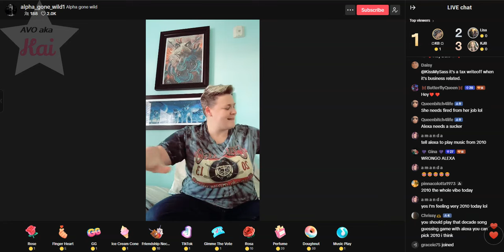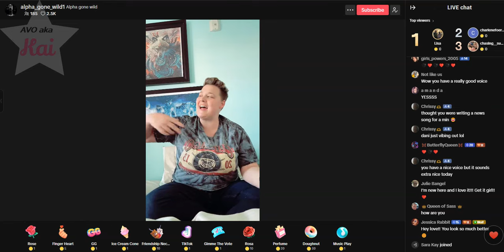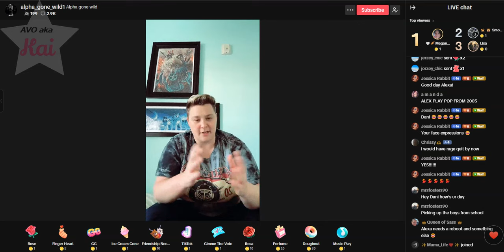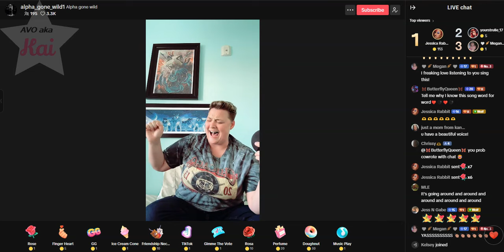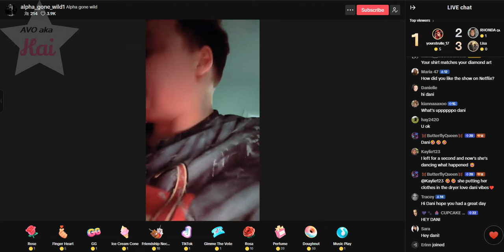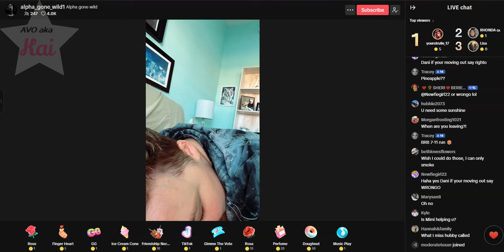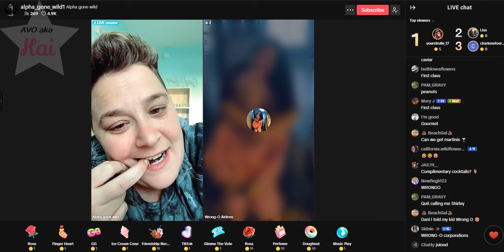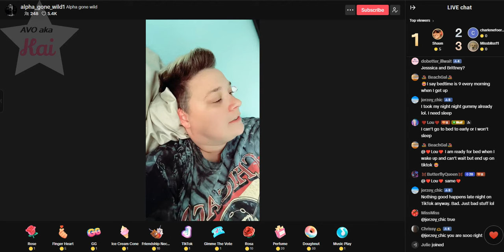Dani 09-18-24_03.38PM